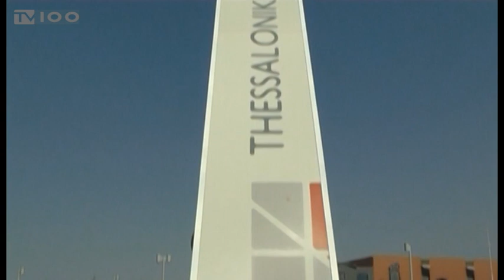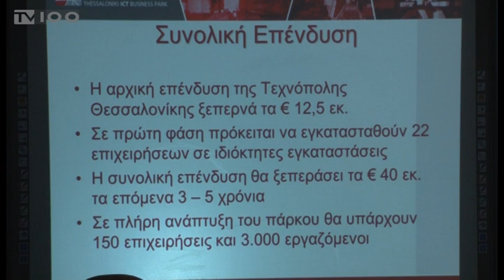ΕΠΙΣΚΕΨΗ Σ. ΠΙΤΣΙΟΡΛΑ ΣΤΗΝ ΤΕΧΝΟΠΟΛΗ(TV100-190918)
Στη σύσταση ομάδας εργασίας, που θα διερευνήσει τη δυνατότητα θεσμοθέτησης ειδικών κινήτρων εγκατάστασης επιχειρήσεων στο ευρύτερο οικοσύστημα καινοτομίας της Θεσσαλονίκης προχωρά άμεσα το υπουργείο Οικονομίας και Ανάπτυξης. Η σχετική απόφαση ελήφθη κατά τη διάρκεια της σημερινής επίσκεψης του αρμόδιου αναπληρωτή υπουργού, Στέργιου Πιτσιόρλα στους χώρους της Τεχνόπολης Θεσσαλονίκης και στο συντονισμό της θα μετάσχουν και στελέχη της Τεχνόπολης και της Αλεξάνδρειας Ζώνης Καινοτομίας. Οι εκπρόσωποι των φορέων του κλάδου επεσήμαναν στον κ. Πιτσιόρλα ότι αν υπάρξουν φοροαπαλλαγές ή μείωση του μη μισθολογικού κόστους, οι τεχνολογικοί αυτοί “θύλακες” της πόλης θα καταστούν ελκυστικοί για την προσέλκυση μεγάλων επενδύσεων και θα συμβάλουν στην ανάσχεση της φυγής καταρτισμένου στελεχιακού δυναμικού στο εξωτερικό, αλλά και στην ανάδειξη της Θεσσαλονίκης σε περιφερειακό κέντρο καινοτομίας.
Ρεπορτάζ: Λεωνίδας Λιάμης
Κάμερα: Θανάσης Καρούλης
Μοντάζ: Αλεξάνδρα Νικολούδη
Μιλούν: Στέργιος Πιτσιόρλας (Αναπληρωτής Υπουργός Οικονομίας & Ανάπτυξης),
Τάσος Τζήκας (Πρόεδρος Τεχνόπολη Θεσσαλονίκης ΑΕ),
Παντελής Αγγελίδης (Πρόεδρος Αλεξάνδρεια Ζώνη Καινοτομίας Θεσσαλονίκης)